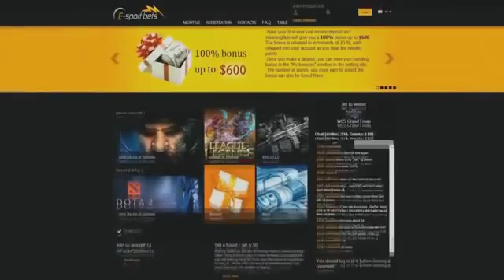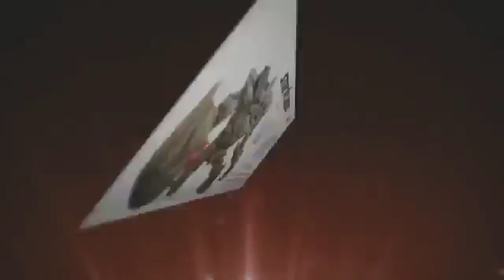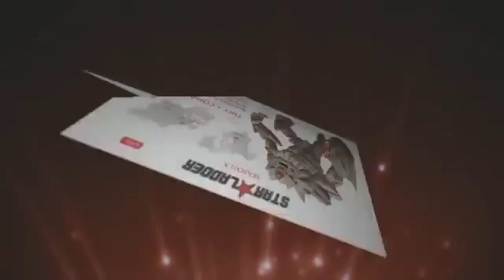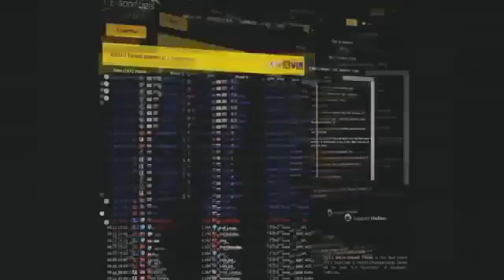AS vs KPG SLTV Europe Season X Day 5 Game 1